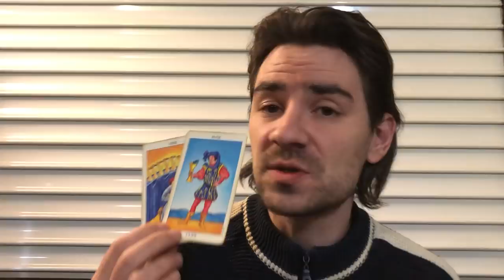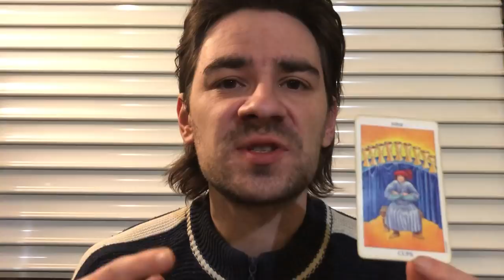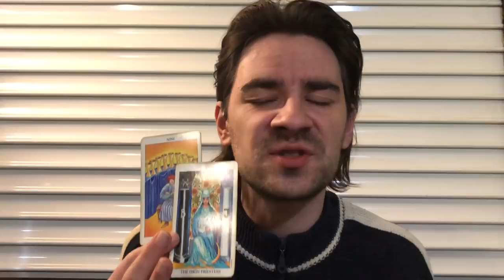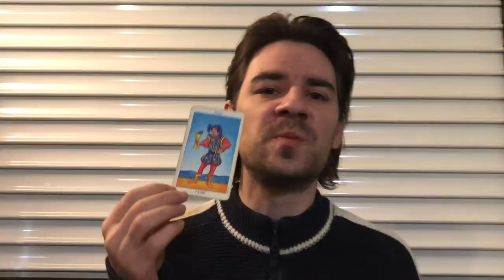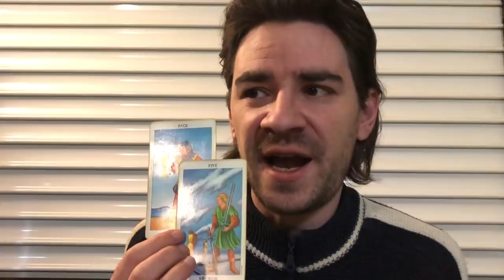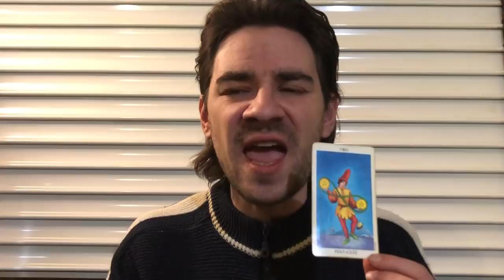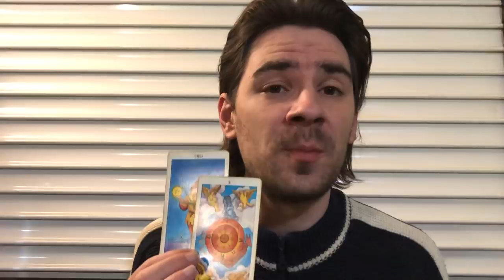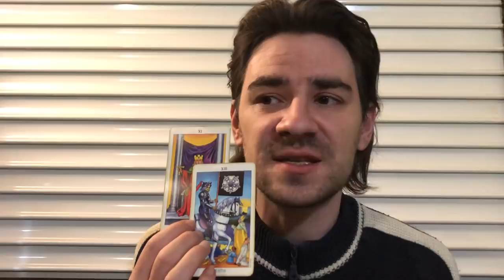CAPRICORN! ITS HERE! WISHES COME TRUE THAT CAN LAST A LIFETIME! Weekly Tarot Feb 25- March 3 2019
CAPRICORN! ITS HERE! WISHES COME TRUE THAT CAN LAST A LIFETIME! Weekly Tarot Feb 25- March 3 2019 MASSIVE SLASHED PRICES ON PERSONAL READINGS